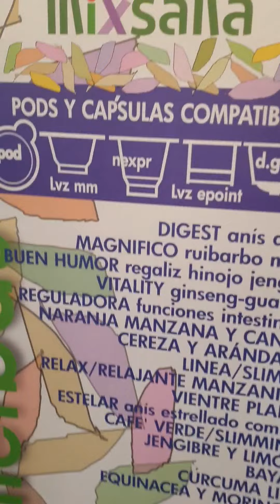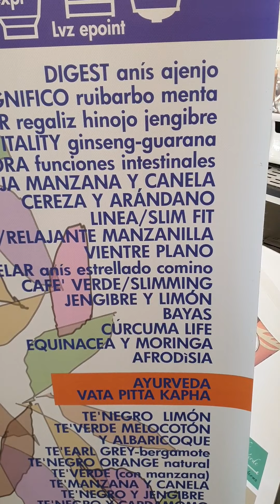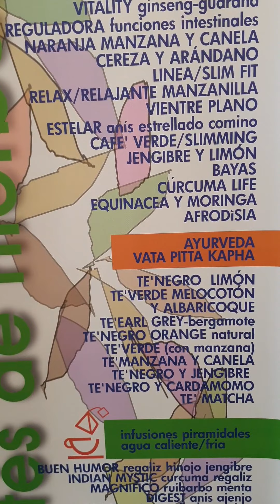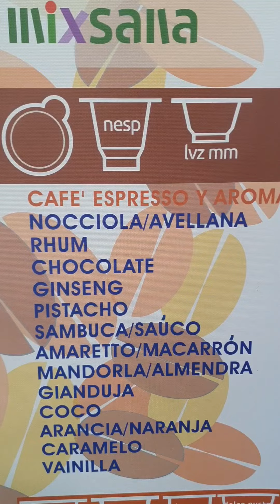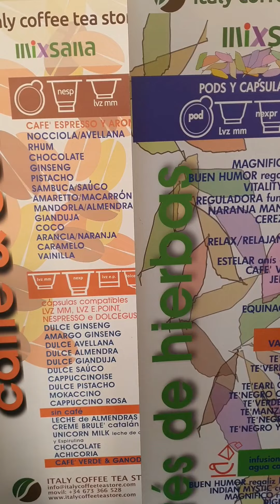Capsulas Papel vegetal compostable 200 bebidas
Capsulas compostables vegetal, 200 bebidas